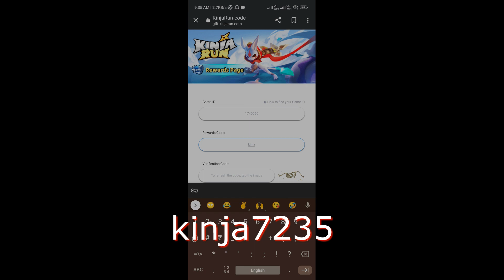Kinja Run New Promo Code😮🔥(100% Working With Proof😎) #19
▬▬▬ Description ▬▬▬
A brave Ninja cat, running into a path full of monsters!
The world’s first runner and shoot-em-up! Run and dodge missiles!

Features:
- Run and Auto Battle
- No extra controls
- Easy to play, hard to master
- Roguelike Runner
- Shoot-em-up
- RPG Progression